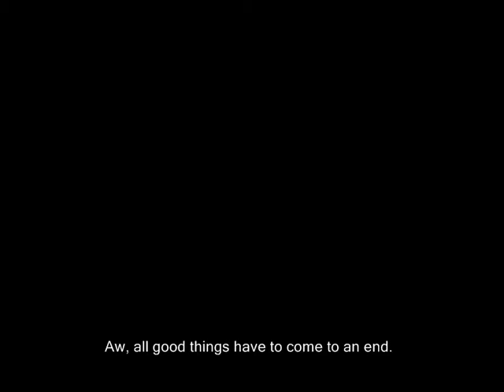2-1: Mayahem Temple!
🎵 2022 commentary 🎵

the very first level of the game, and God Damn. banjo-tooie is so fucking complicated compared to BK. let's compare this starting level to mumbo's mountain, the starter level in the first game. that was one outdoor space that was so small you could walk from end to end in about 30 seconds. it only had two indoor areas, one of which was just mumbo's hut. the majority of the collectables were just sitting around waiting to be picked up, not needing any specific task to be complicated to access them. you could be in and out on your first visit collecting 100% of the items in less than 15 minutes. i've taken shits that lasted longer than that.

whereas mayahem temple is on another level. three of the jiggies are locked behind special minigames, two of them need you to travel between multiple levels, one of them requires mumbo magic unique to this level, and only the remaining four are just sorta easily collectable by banjo and kazooie using their normal moveset. and that's just the jiggies! we've also got 16 note nests, one treble clef, three cheato pages, five jinjos (which randomly may or may or not reward you extra jiggies based on your save file RNG), two glowbos, and three empty honeycombs. there are also two jiggies in entirely different stages (glitter gulch mine and hailfire peaks) that can only be collected via this level.

jesus. that's level ONE lmao. levels will only increase in complexity and scale from this point onwards.

🎵 Links & Information 🎵